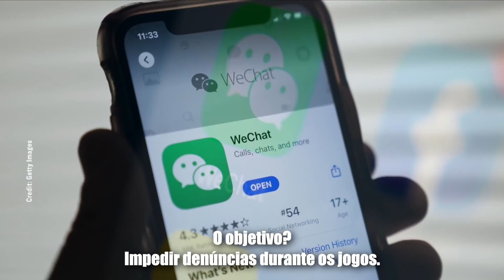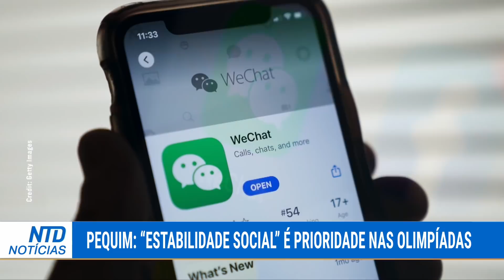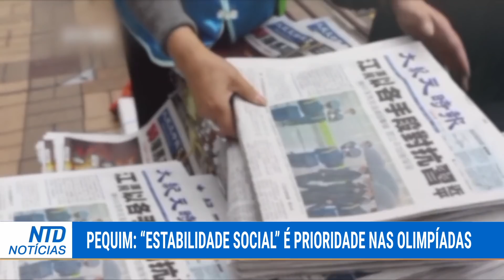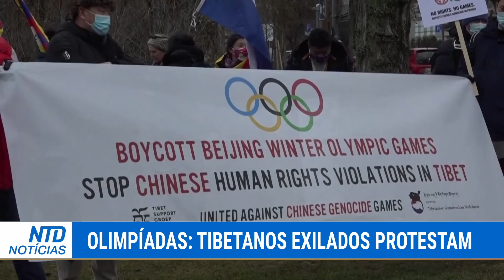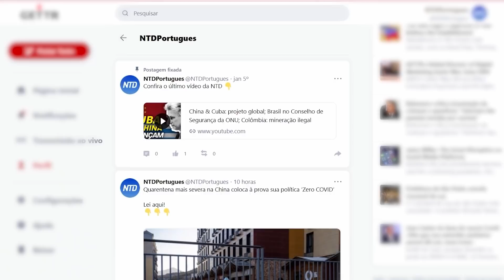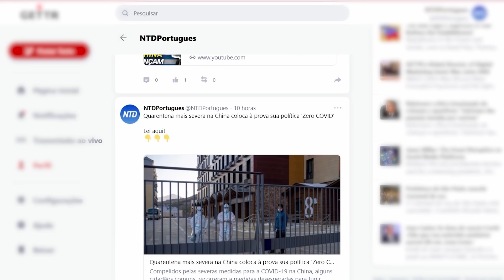EUA: “Atletas têm direito à liberdade de expressão”; Tibete: protesto contra Olimpíadas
Com as Olimpíadas de Inverno de Pequim se iniciando, o Departamento de Estado diz que atletas americanos têm o direito de protestar com mais deles falando de violações de direitos humanos ali.

Por outro lado, a presidente da Câmara pede que fiquem quietos até saírem de Pequim, pela própria segurança.

Diretor do FBI: Partido Comunista Chinês "mais ousado do que nunca"; COVID nas Olimpíadas de Inverno

China: compra de controle na América Latina?; Jato dos EUA caída no Mar do Sul da China